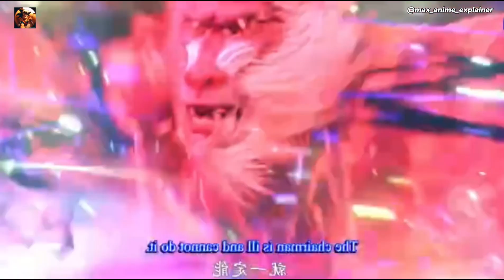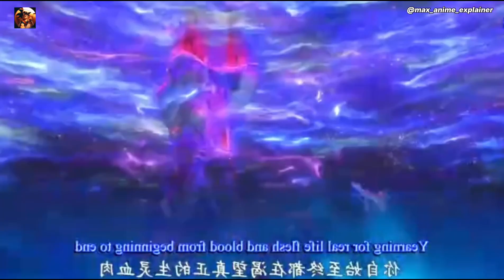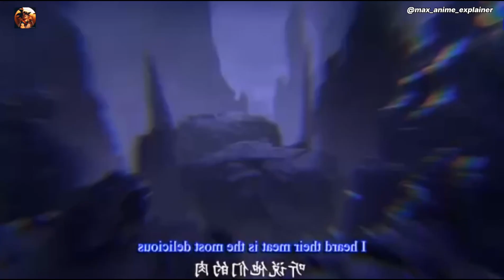Great Ape Soul Episode 4 Explained in Hindi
Great ape soul
Great ape soul episode 4

Monkey King Wukong
Monkey King

1. This video is also for teaching purposes.
2. I only used bits and pieces of videos to get the point across where necessary.
3. It is not transformative in nature.
4. This video has no negative impact on the original works {It would actually be positive for them}

Quries :-

in hindi
animated explain in hindi
explained in hindi
fantasy world anime explained in hindi
explain hindi
anime explained
animated explainer hindi
anime explain
movie explained in hindi
explain video
soul land 2 explained in hindi
donghua explain
perfect world explained in hindi
fantasy anime in hindi dubbed
in hindi anime
explain in hindi
in hindi
the son of fire and ice anime episode 98
the son of fire and ice
explained in hindi
anime land
anime
anime explained
anime land new video
explain hindi
the son of fire and ice anime explained in hindi
the son of fire and ice anime episode 126
anime recap
weak boy becomes god anime part 363 364
weak boy becomes god anime part 281
weak boy becomes god anime season 1
anime explained anime
weak boy becomes god anime heaven
anime land 2.0
anime explain in hindi weak boy becomes god anime anime recap anime explainer
weak boy becomes god anime season 6 part- 259 anime explanation in hindi anime explained in hindi anime land explain in hindi.
weak boy becomes god anime part 175
weak boy becomes god anime season 3
weak boy becomes god anime part 361
new anime anime land anime land
best anime in hindi anime explained
weak boy becomes god anime part - 78,260 | btth anime heaven explain in hindi.
weak boy becomes god anime part 365
weak boy becomes god anime season 2
Weak Boy Becomes God Anime perfect anime anime explaind
weak boy becomes god anime weak boy becomes god anime part- 74
weak boy becomes god anime part 295
weak boy becomes god anime part 285
Season 6 Part :) 427,428
weak boy becomes god anime part 363
Weak Boy Becomes God Anime Season 6 Part :)
437,438
anime